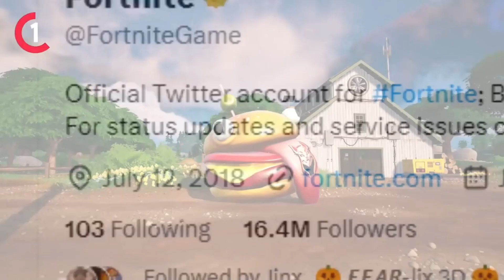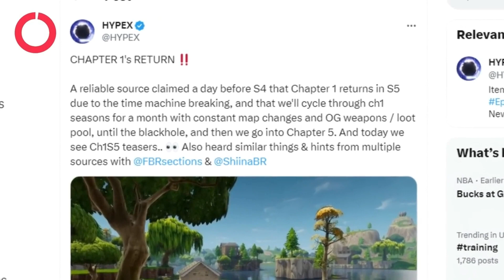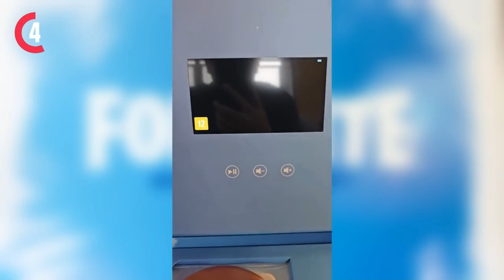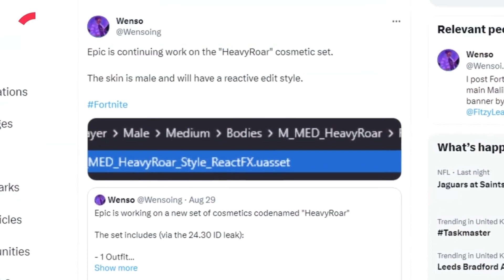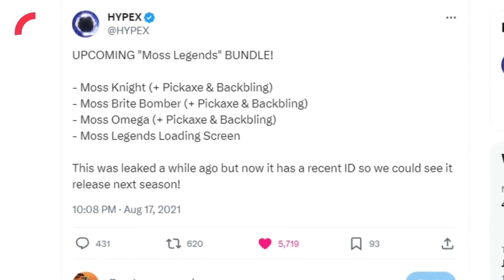Fortnite SEASON 5 just REVEALED!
تم الكشف للتو عن الموسم الخامس من لعبة Fortnite!